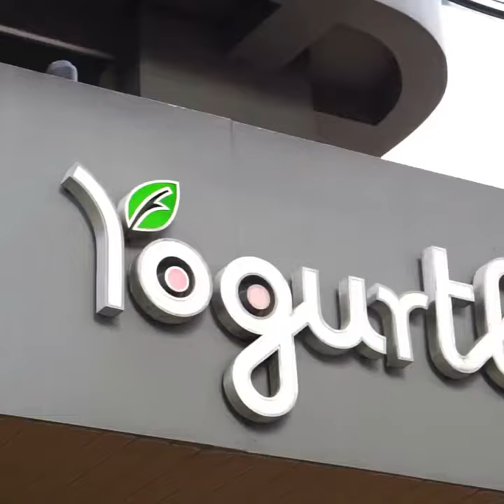Frozen Yogurt - Yogurtland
Unlimited Frozen Yogurt - โปรโมชั่นกดเท่าไหร่ก็ได้ ใส่ท็อปปิ้งเท่าไหร่ก็ได้ในถ้วยขนาด 8 oz. จ่ายเพียงแค่ 199฿ เท่านั้นมาแล้วค่า
มาดูกันว่าจะกดได้เท่าไหร่ ตอนกดก็ลุ้นมากแล้วนะคะว่าจะกดได้สูงเท่าไหร่ แต่พอกดเสร็จใส่ท็อปปิ้งนี่ลุ้นยิ่งกว่า ก็เล่นกดมาเอียงเป็นหอเอนปิซ่าแบบนี้ ต้องใช้คิทแคทล้อมรอบและก็ตกแต่งเพิ่มเติมได้อีกนิดๆหน่อยๆ
พอชั่งน้ำหนักคิดเงินมาโอ้โห้ 666 บาท แต่วันนี้ทางร้านเขามีโปรโมชั่นจ่ายเพียงแค่ 199 บาท เท่านั้น ถือว่าคุ้มเกินคุ้มเลยค่า
💰: 199฿
📌: Yogurtland
🚩: Sukhumvit 35
Food and Dessert Reviewer🍴
ติดตาม IG กินจุ๊บกินจิ๊บ 🍭 : @kinjubkinjib
Share your photo here🍳